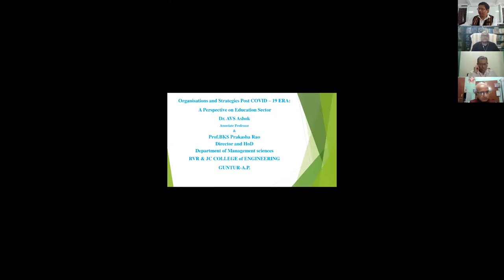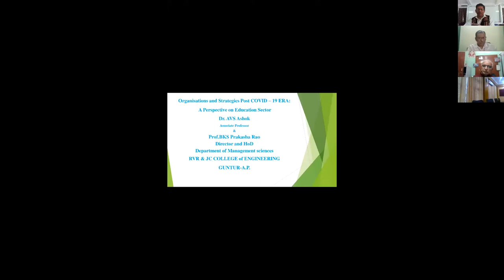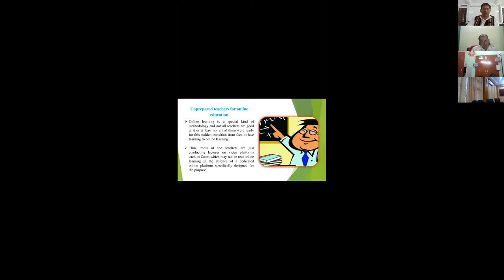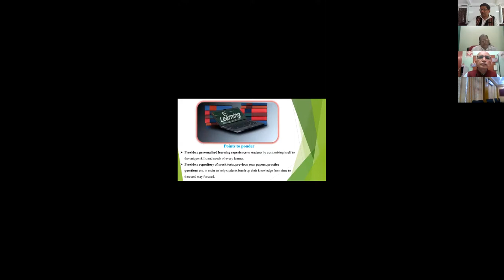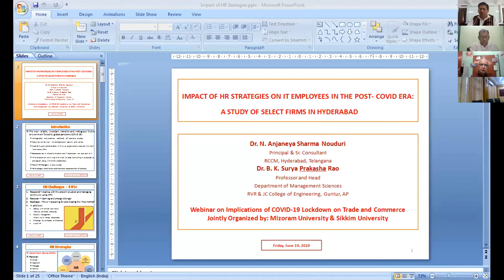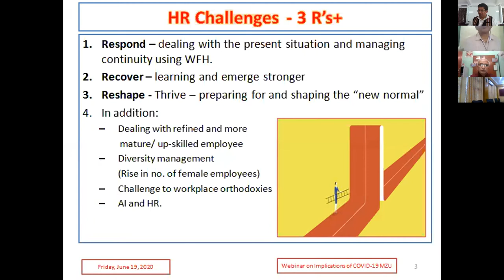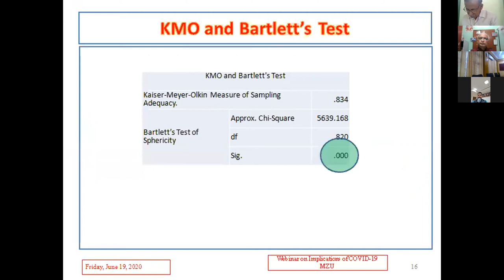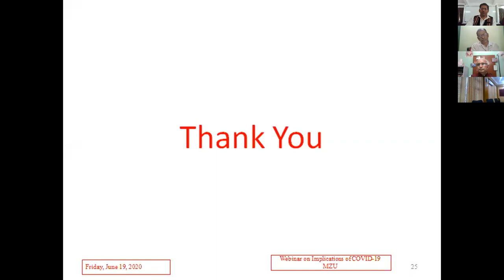Part 01 Webinar June 19, 2020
First Part of the video recording of  Webinar on Implications of COVID-19 Lockdown on Commerce and Trade